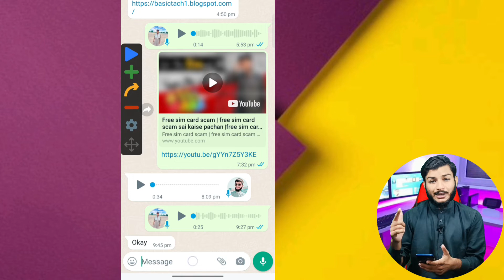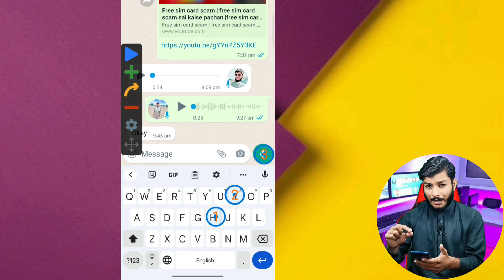whatsapp auto message sender | whatsapp auto clicker |auto clicker 2022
In this channel, you will learn how to create great videos to grow your YouTube channel in 2022, 2021,. Enjoy!

//Recommended videos:

▶️ Boya by M1 MIC || Real or Fake ||Boya by M1 MIC Unboxing video ||REAL OR FAKE MAIN FARK 1

▶️ The best call app is a very good track | Call from a foreign country number 2021 3

▶️ How to create professional text animations for YouTube videos |makes text animation on YouTube video 7

//About me:
My Name is Muhammad Waqas, Here we create entertaining videos about technology, including tech reviews, computer software, Android apps and other content and helpful articles you need to grow your YouTube channel.